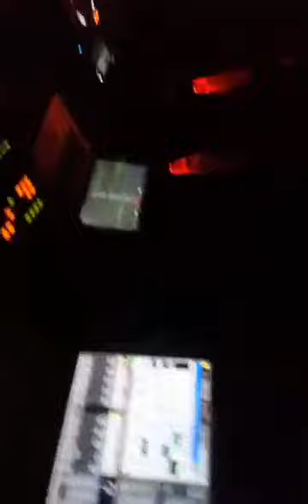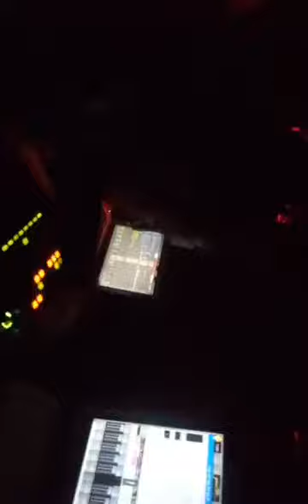PATRICK ARBEZ "LOLWUT" LIVE IN BELGIEN